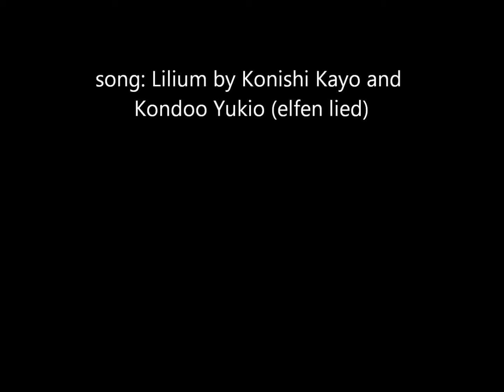koko crater back silent